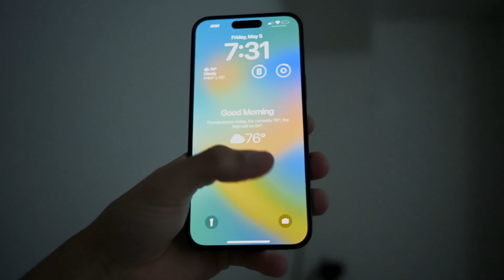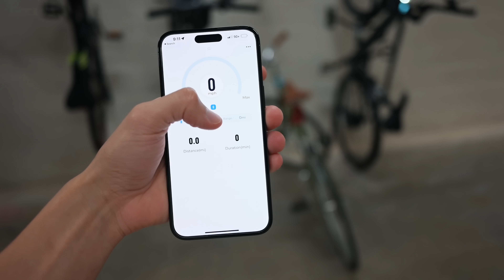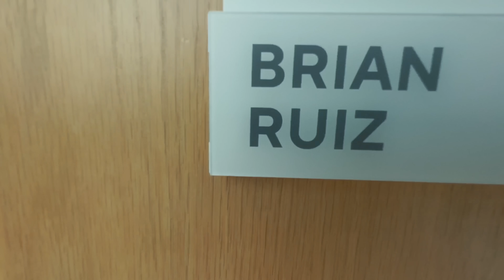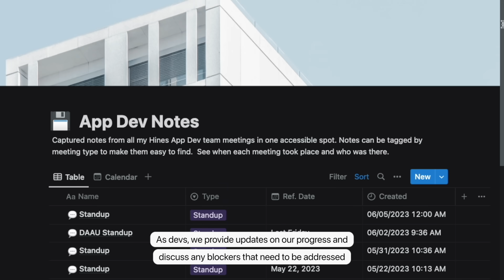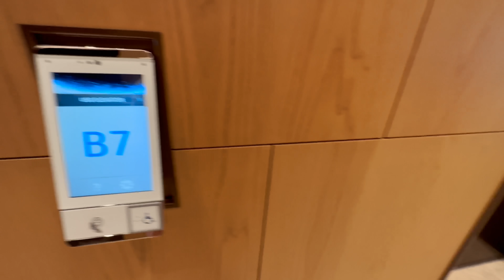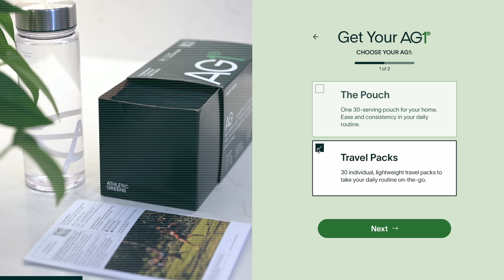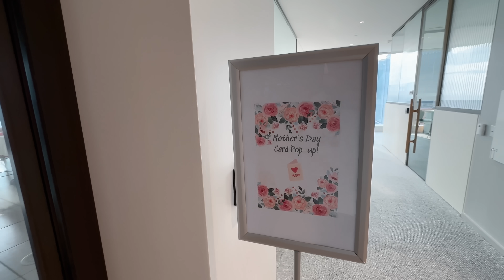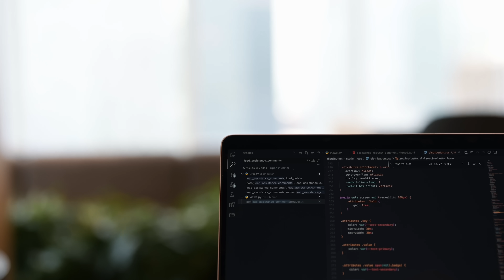No Commentary | Day In The Life of a Software Engineer | Chill & Productive Office Coding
Back with another glimpse into my daily routine as a Full Stack Software Engineer in Texas! Join me again as I embark on a day filled with productivity, and coding. From brainstorming innovative solutions to collaborating with cross-functional teams, having a lunch date, and even exploring a bit of the office.

(Ad) To get a 1 year supply of Vitamin D + 5 individual travel packs FREE with your first purchase, go @athleticgreens

If you have any questions about the life of a software engineer or anything related to the tech industry, don't hesitate to leave them in the comments section below!

0:00 - Intro
0:09 - Morning Routine
1:25 - Bike Commute
2:33 - At Office
3:15 - Standup
3:48 - Breakfast
4:06 - Coding Time (Django)
6:02 - AG1
6:57 - Lunch
7:23 - Epic Meeting
7:46 - Office Activities
8:40 - More Coding (Next JS)
9:44 - Wrapping Up
10:12 - Thanks for tuning in!